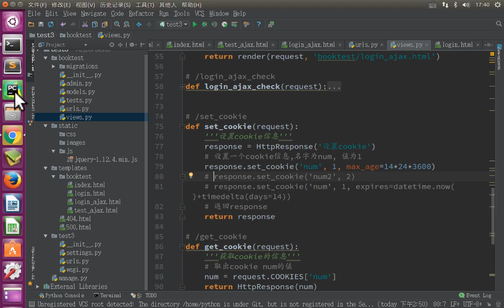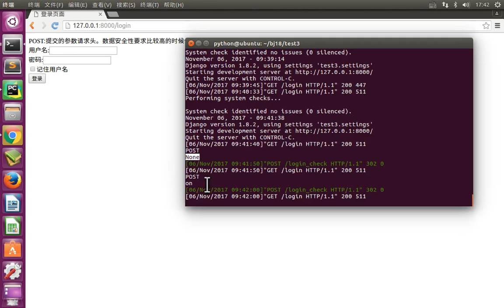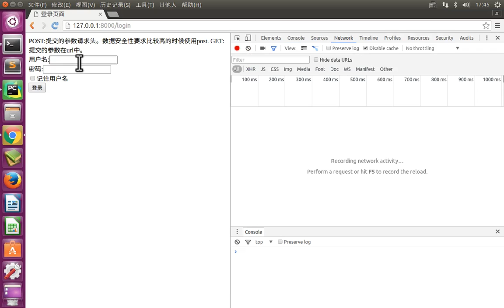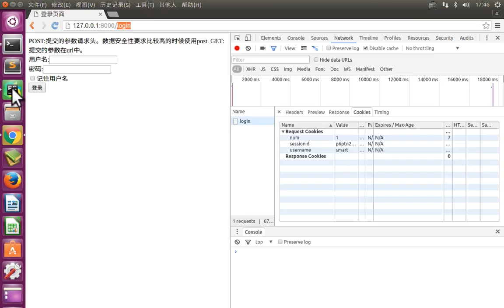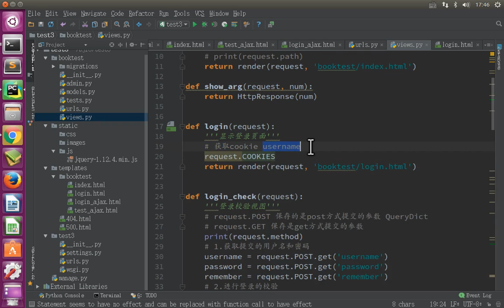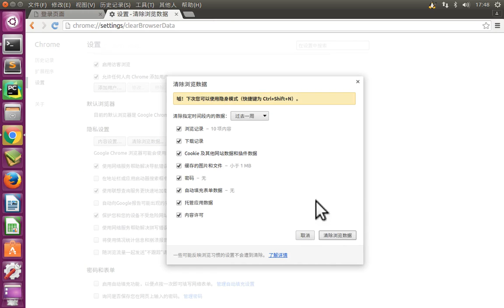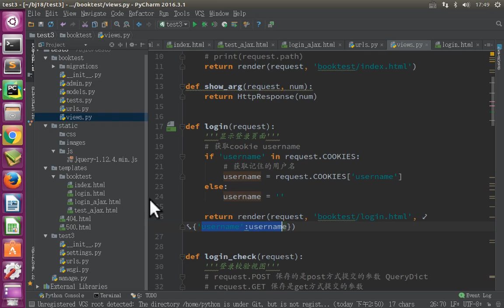11 Django框架丨06 cookie与session丨02 状态保持 cookie记住用户名